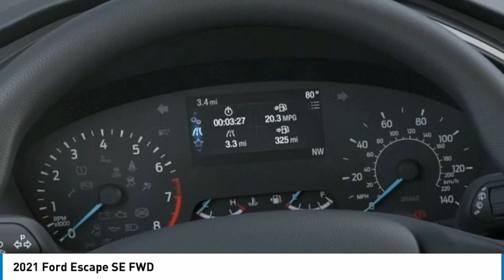2021 Ford Escape North Hollywood,Los Angeles,San Fernando Valley,Glendale,Burbank G11430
2021 Ford Escape SE FWD

5500 Lankershim Blvd.

SUNRISE FORD NORTH HOLLYWOOD, PROUDLY SERVING NORTH HOLLYWOOD, LOS ANGELES, SAN FERNANDO VALLEY, GLENDALE, BURBANK, AND SURROUNDING CALIFORNIA LOCATIONS THIS STAR WHITE 2021 Ford ESCAPE IS EQUIPPED WITH A 3 Cylinder Engine, AUTOMATIC TRANSMISSION, AND RECEIVES AN ESTIMATED 28 City/34 Hwy MPG. NORTH HOLLYWOOD CALIFORNIA 91601. White 2021 Ford Escape SE FWD 8-Speed Automatic 1.5L EcoBoost Recent Arrival! 28/34 City/Highway MPG